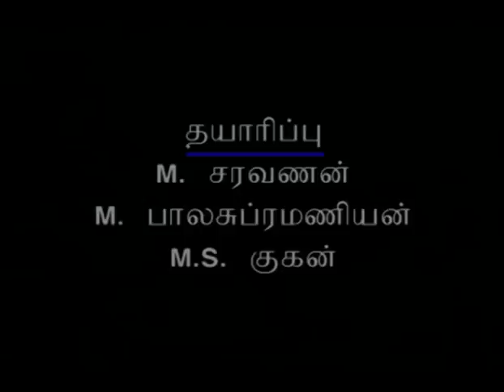Episode 324: Nambikkai Tamil TV Serial - AVM Productions